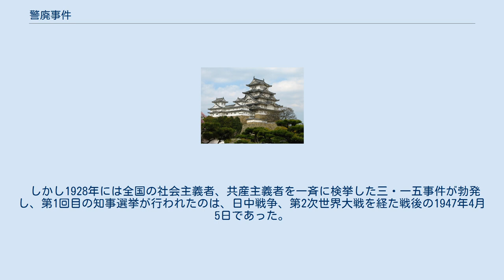警廃事件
警廃事件（けいはいじけん）は、1926年7月に長野県で起きた警察署統廃合に対する反対運動。
運動の過程で、暴徒化した住民らが県庁等を襲撃し、騒擾事件に発展した。
 当時の報道では長野騒擾事件という呼称が使われた。
 1926年6月15日、内務省は、各府県に対し、地方官官制改正に伴う警察機構の整理(警察署の新設及び統廃合・警察分署の全廃など)を通達した。
これを受け、当時の長野県知事である梅谷光貞は機構改革に着手した。
 当時、長野県内には警察署と警察分署がそれぞれ16ヶ所ずつ存在したが、人口動態の変化などで、署の配置に実態との不整合が生じていた。
そこで、梅谷は警察官を数ヶ所の大規模署に集約し、事件等に応じて出動させる方式（いわゆる大警察主義）を採用し、県警察部に改革案作成を命じた。
 しかし、警察部内では梅谷の大警察主義に反対する意見が多かった。
当時の警察部長である竹下豊次も反対派であり、梅谷には「警察署数を維持した上で分署を統廃合する」という改革案を提出した。
当然、梅谷は竹下案をつっぱねたが、竹下も譲らず両者の対立が続いた。
最後は梅谷が知事命令で半強制的に竹下を従わせ、大警察主義に沿った改革案をつくらせた。
その結果「7月1日をもって3署14分署を廃止する」という改革案がつくられ、梅谷によって正式に採用された。
 そして、6月30日、梅谷は県民に対し事前に何の説明もしないまま上記の改革案を告示し、翌日即実行に移した。
梅谷が実施の前日まで廃止を告知しなかったのは住民の反発を防ぐためであったが、その暴挙が逆に県民の反感を買ってしまい、廃止された岩村田署・中野署・屋代署管内の三つの町(岩村田町、中野町、屋代町)の住民らによって、すぐさま反対運動が開始された。
 反対運動は、当初県への陳情など平和的な手段を用いて行われた。
しかし、県は住民側の意見を一向に聞き入れなかったため、住民の間に不満が広がり、三町統一の運動組織「復活期成同盟」が結成されるなど、反対運動も次第に激化していった。
 反対運動の高まりを受け、復活期成同盟は、7月18日に長野市の城山公園において県民大会を開催することを決定した。
この大会自体は警察の許可を受けたものであり、混乱を避けるため、警察官による警備の上、三町民がそれぞれ別ルートで長野市入りするという条件で警察と合意していた。
 そして、大会当日、一番初めに長野市入りした岩村田町民の第一陣400人は、無事に城山公園に到着した。
しかし、次に長野市に着いた岩村田町民の第二陣以降、反対運動は暴動化することになる。
 長野市入りした岩村田町民の第二陣300人は、少し遅れて到着した屋代町民400人と合流し、警察官による警備の中、城山公園に向かっていた。
しかし、長野県庁付近を通った際、誰からともなく県庁に向かうよう声が上がり、興奮した群衆は警察官の制止を振り切って県庁に向かった。
 県庁に着いた町民は、県庁を警備していた警察官に集団で暴行を加え、隣接する巡査教習所（今の警察学校）に投石するなど、完全に暴徒と化した。
群衆は県庁を出ると、次に梅谷の住む県知事官舎を襲撃した。
梅谷は居留守を使ってやりすごそうとしたが、群衆によって引きずり出され、何度も暴行を受けた。
梅谷を襲った後も群衆の勢いは全く衰えず、警察部長官舎、新聞社などを次々に襲っていった。
 また、二町に遅れて長野市に到着した中野町民は、岩村田・屋代町民らによる暴動の報を聞き、廃止賛成派と目された県議の私邸を襲撃した。
 こうして、一通り襲った後、三町民は当初の予定通り県民大会会場に向かい、演説会を開始した。
しかし、演説会のアジ演説に興奮した町民らは、示威のための県会議事堂包囲を決め、再び市の中心部へと行進を始めた。
 議事堂に到着した群衆は、議事堂を包囲し、廃止反対のシュプレヒコールを上げた。
そして、再び暴徒化した群衆が投石を始め、割れた窓から侵入する者も現れた。
侵入した者たちは破壊の限りを尽くし、周りを取り囲む群衆の興奮も最高潮に達した。
群衆は今にも議事堂に攻め入りかねない状態だったが、ここで、期成同盟側との交流があった県議が群衆の説得にあたり、寸前の所で突入は回避された。
この説得をきっかけに、群衆も落ち着きを取り戻し、目立った混乱もなくそれぞれの町へと帰っていった。
 暴動鎮静化後、警察による一斉摘発が開始され、最終的に866人もの町民が検挙された。
このうち638人が送検され、143人が...